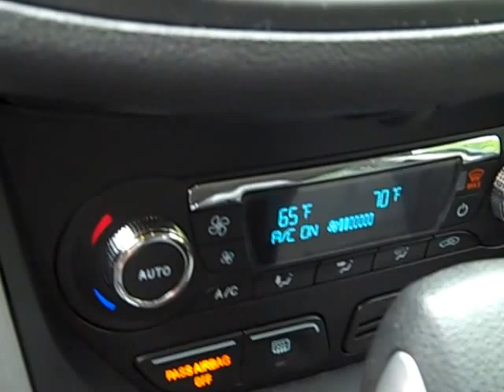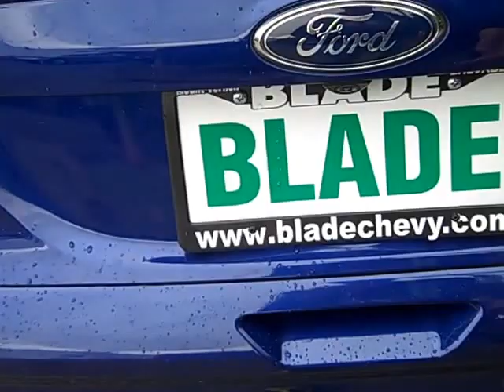2015 Ford Escape AWD f318